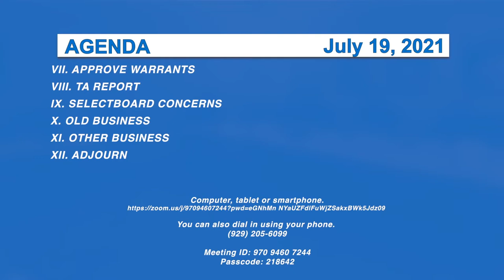Morristown Selectboard 7/19/21